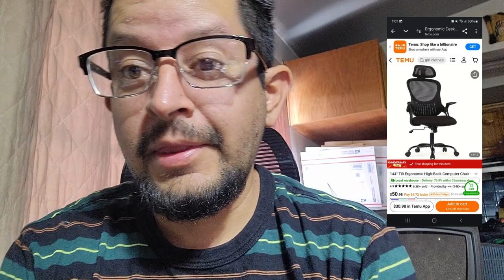Buzzbong AI Is Now On TikTok Music